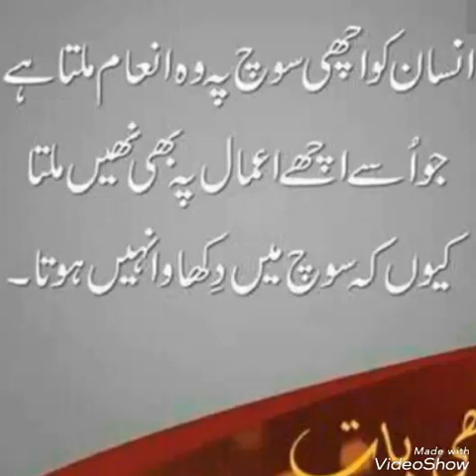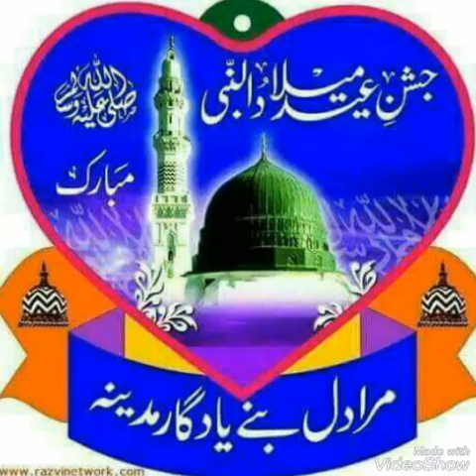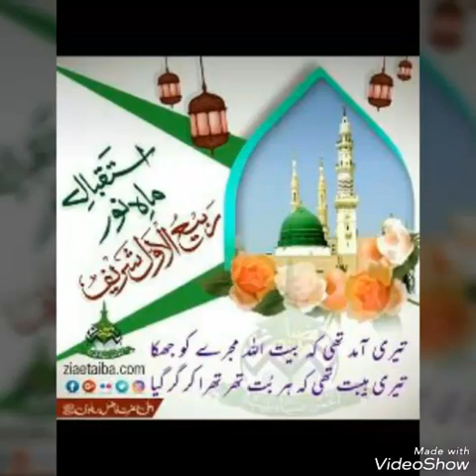Md Alamgir raza shaarique new kalam in muzaffar pur sib nagar